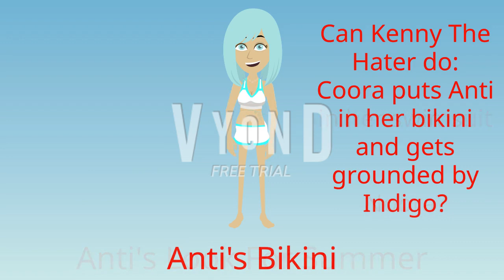(Requested) My Request For Kenny The CYSDN Hater #1, #2, & #3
Requested by Global / YTVZ / Gumbell Network

Texts in the video.

Note: Anti is 28 years old and Non is 34 years old. Don't forget to give me a credit.

Non's TTS Voice: Dave
Anti's TTS Voice: Allison

If no thanks, then Anti will cry.